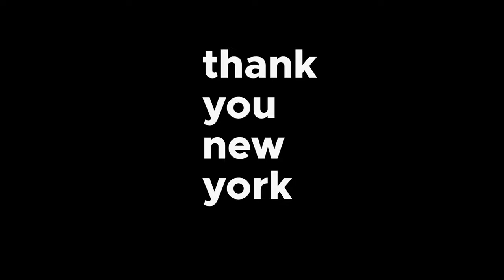Steal Like an Artist || NYC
At the beginning, I wanted to recreate this idea of “recomposure.” I have been making YouTube videos for a while now, and especially recently I have adopted an editing style of fast paced, high energy video production. I wanted to “recompose” to a more simple, peaceful style again, and I aimed to capture the different type of peace that the city has; a peace that I couldn’t quite understand until I moved here.
    As I filmed what was interesting to me, I began to notice a pattern in what was catching my eye. It wasn’t as simple as “peace,” but more “community.” Back in Sayville, where I grew up, my community was built around the fact that pretty much everyone knew each other. Every person you saw on the street was either a friend of yours or just a friend of a friend. But while moving to New York, I noticed a similar sense of community, but in a vastly different way: the community here was more built around people not knowing each other. Everyone has a different story, a different place to be, different interests and hobbies; and the city is bound in the fact that we understand this. People here live in acceptance that everyone is different.
    While to most native New Yorkers, this video probably just looks like a collection of B roll footage you might find in some documentary or real estate show. But to me, I am seeing a community of people, each with their own separate stories to tell and lives to live.

(also my editing software will not render with a good bitrate for some reason so sorry the quality is so poor)